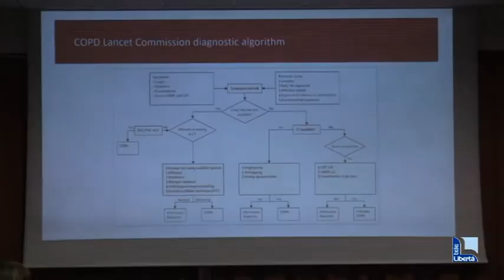Diagnosi e trattamento di malattie polmonari croniche ostruttive, esperti a convegno